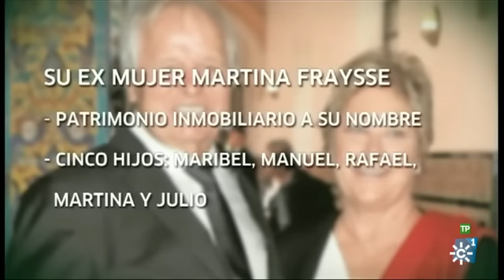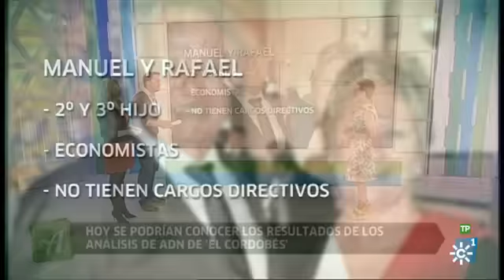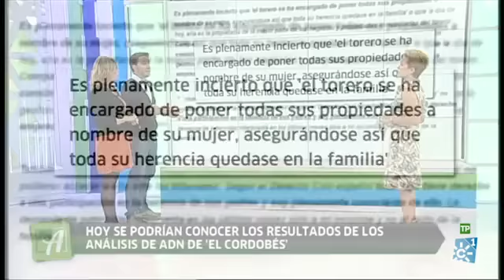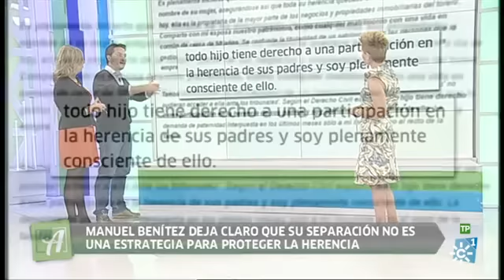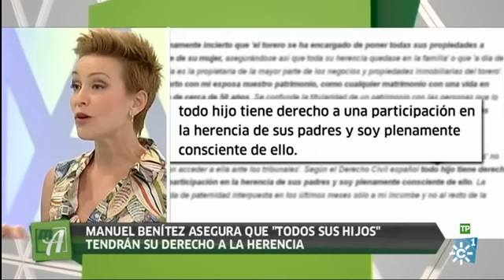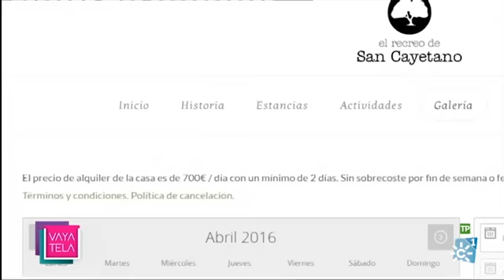La mañana con Ana | Miércoles 20 de abril (Níjar)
Presentado por Ana Rodríguez Martí, durante tres horas de emisión en directo “La mañana con Ana” acerca al espectador cada día a un pueblo andaluz incluyendo apartados de divulgación, consejos, tradición, folclore, gastronomía; demostraciones, juegos, concursos, historias humanas, sorpresas, humor, valores y talentos populares.

El programa contará con diferentes espacios que pondrán en valor al pueblo y a sus vecinos, tales como“Muévete”, donde los vecinos se pondrán en forma con la colaboración del programa; “El erudito local”, junto a quien los espectadores conocerán curiosidades del pueblo visitado; “La Cabina”, en el que los vecinos del municipio contarán simpáticas anécdotas, mandarán mensajes o cantarán; “Pueblos con oficio”, en el que el espacio hablará con algún protagonista del pueblo, que mostrará un oficio antiguo; “De tal palo tal astilla”, donde el espacio conocerá a varias personas de la familia que desarrollen la misma actividad; “El tasador”, en el que los vecinos del pueblo aportarán objetos para dar a conocer su historia sentimental y un experto contará su valor artístico y económico; “Los habilidosos”, o personas del pueblo con destreza para ejercer cualquier actividad u oficio; “Juntos pero revueltos”, concurso en el que dos parejas del pueblo se enfrentarán entre ellas para saber qué miembros se conocen mejor entre sí; o “El imprescindible”, aquella persona que ha sido esencial para algunos vecinos del pueblo por su comportamiento, acciones o su calidad humana.